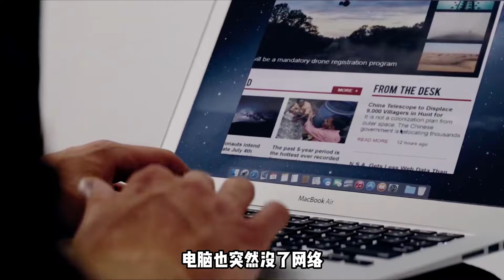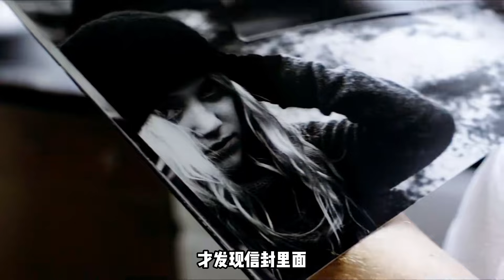小情侶外出窮游，卻不料只是睡了一覺，世界上的人就都消失不見了